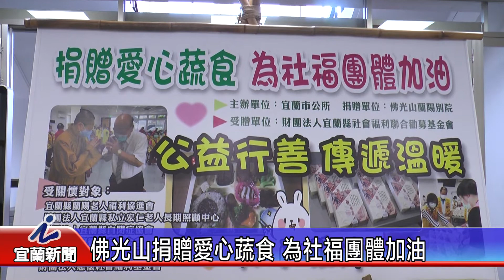佛光山捐贈愛心蔬食 為社福團體加油